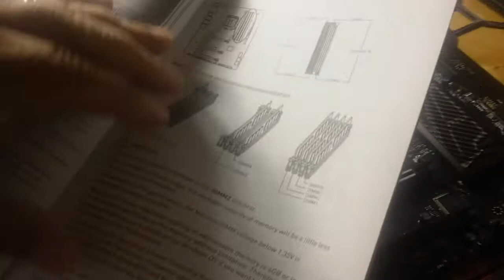MSI Z170a Gaming Pro Carbon adding Corsair Vengeance DDR4 Memory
This is a short video where we install Corsair Vengeance DDR4 memory into the MSI Z170a Gaming Pro Carbon.